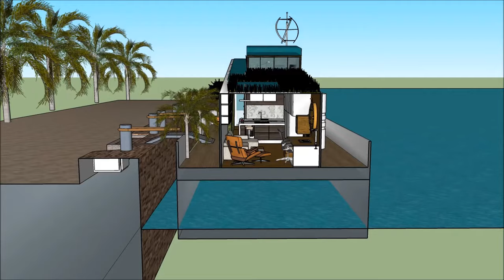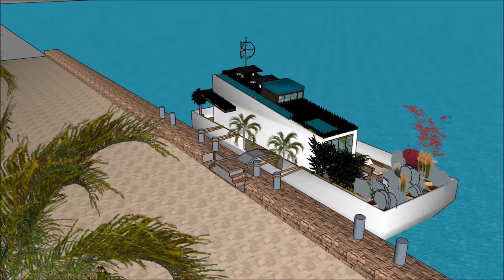Ultimate Houseboats for living in Mumbai Luxurious INDIA Cruise by amazing house boat houseboat buil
The Ultimate Houseboats for living in Mumbai Luxurious INDIA Cruise by amazing house boat houseboat buil is made to sustain quality of living as a worldwide concept: Karachi Delhi Lahore Chennai Kinshasa Dhaka Calcutta Bengalure Jaipur Dar es salaam Poland Switzerland Kenya or elsewhere.   The Ultimate Houseboats for living in Mumbai Luxurious INDIA Cruise by amazing house boat houseboat includes an Extravagant Barge Design ready for the extravagant user to rent the barge Houseboat in Karachi Delhi Lahore Chennai Dhaka Calcutta Bengalure Jaipur Dar es salaam Poland Switzerland Kenya or elsewhere world wide.

The Ultimate Houseboats for living in Mumbai Luxurious INDIA Cruise by amazing house boat houseboat has three level plans with basement underneath it, which consist all the facilities needed for the renter. The Houseboat Barge has a unique modern contemporary design with unique architectural features. It has its own lounge area with gorgeous view of the bay. Karachi Delhi Lahore Chennai Dhaka Calcutta Bengalure Jaipur Dar es salaam Poland Switzerland Kenya or elsewhere